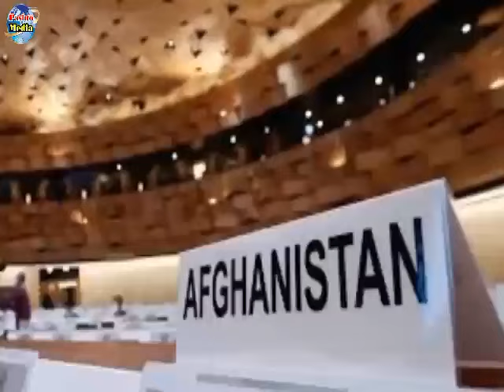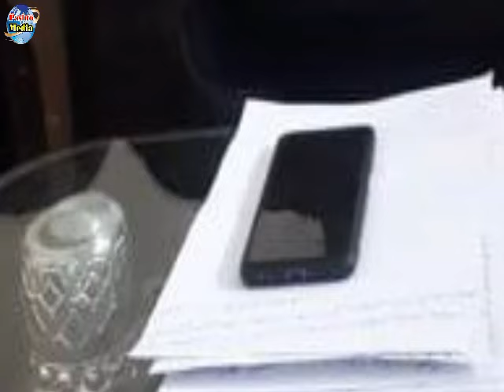د نن ورځې د پیل 5 تازه او زیات مهم خبرونه 2024/6/25